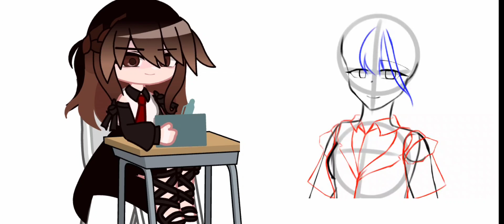Draw my friend character(@Dewwybunbun )